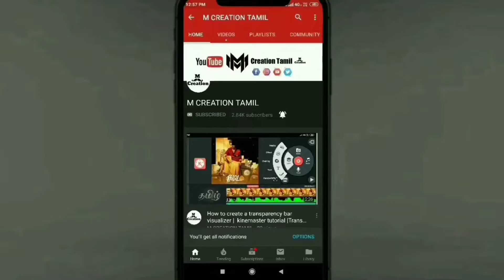fun with my son#கரிகாலன் சேட்டைகள்வாலு பையன்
Lifela ipdi அடிக்கடி stressless break இருந்தா ரொம்ப நல்லா இருக்கும்.
Weekend outing with my son